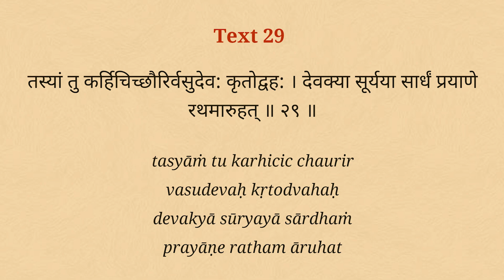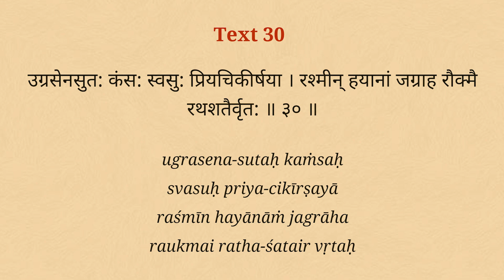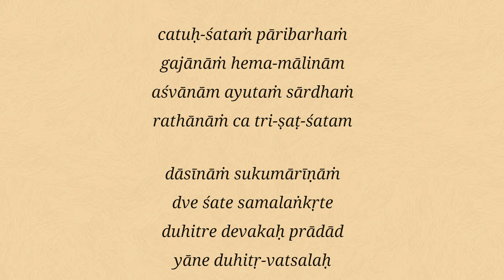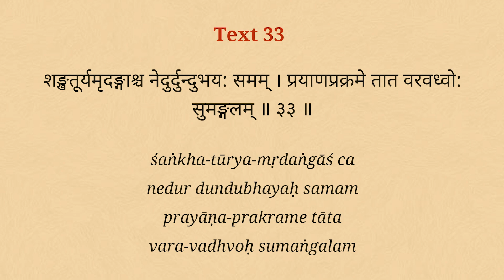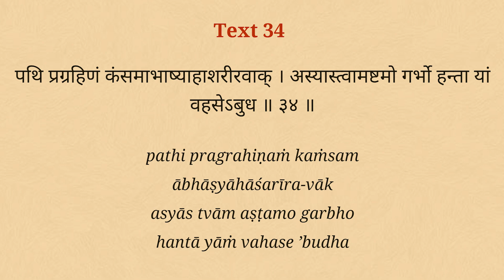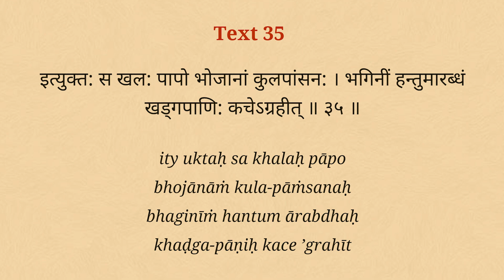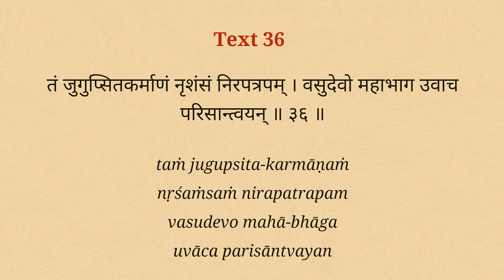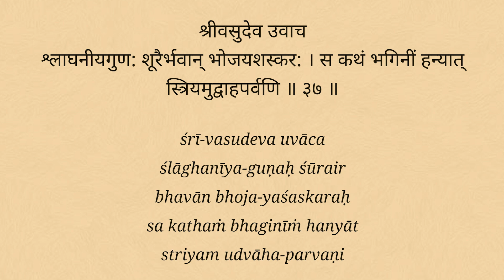Tragedy- A story that will give goosebumps (Part 1) | Kartikeya Das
Ref- Śrīmad-Bhāgavatam Canto Ten Chapter One